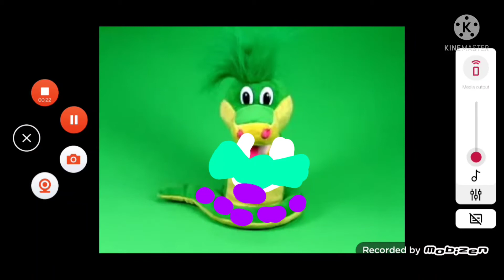Andres290 animals - Hiss